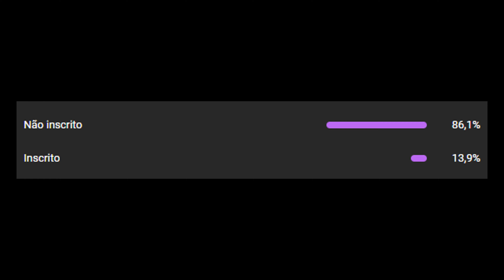NOVO Mapa ROUND-BASED do ESCOLTA! Shatterline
Compre créditos para jogos ou (UTILIZE O CUPOM: HANG)

• Compre BLACK SHARK COOLER 2 PRO ORIGINAL (cupom: HANG10)

00:00 - AD/INTRO
00:07 - GAMEPLAY

shatterline
shatterline gameplay
shatterline ZENITH
shatterline TIPS
shatterline DICAS
shatterline highlights
shatterline steam
shatterline 2022
shatterline novo fps da steam
shatterline novo fps
shatterline game futuristico
shatterline console
shatterline pc
shatterline ps4
shatterline ps5
shatterline xbox series
shatterline vai ter para consoles?
shatterline sniper highlights
shatterline melhores armas
shatterline melhor tier
shatterline melhor smg
novo fps da steam grátis
shatterline gratis
shatterline dicas para iniciantes
shatterline xm-27 pacifier gameplay
shatterline A-3 PILUM gameplay
Shatterline A-3 Pilum Gameplay || Early Access ||
shatterline ao vivo
shatterline como jogar
shatterline beta test
shatterline sniper
shatterline pvp
shatterline live on
shatterline stream on
shatterline campeonatos
shatterline quando lança
shatterline quando sai
shatterline download
shatterline hang
shatterline fps gameplay
shatterline fps highlights
novo jogo de tiro
novo jogo de tiro para pc
novo jogo de tiro para android
novo jogo de tiro para celular
novo jogo de tiro mobile
novo jogo de tiro online
novo jogo de tiro offline
novo jogo de tiro steam
novo jogo de tiro epic games
novo jogo de tiro realista
novo jogo de tiro gratis pc
novo jogo de tiro gratis celular
novo jogo de tiro gratis steam
NOVO FPS GRATIS PARA PC FRACO
SHATTERLINE - SAIBA COMO JOGAR GRÁTIS ESSE NOVO FPS INSANO!!
NOVO FPS GRATIS INCRÍVEL!! VEJA DETALHES DO SHATTERLINE!!
This New Free-to-Play Shooter is Just 10/10?😱 | Shatterline (Review)
SHATTERLINE - Essa Zenith Renaissance me tiltou
SHATTERLINE modo EXPEDIÇÂO COOP muito DIVERTIDO missão COMPLETA
JOGAR DE SNIPER NESSE JOGO É MUITO SATISFATÓRIO! SHATTERLINE
JOGO SIMPLESMENTE FENOMENAL! SHATTERLINE GAMEPLAY NO SERVIDOR BR - NOVO FPS GRATIS